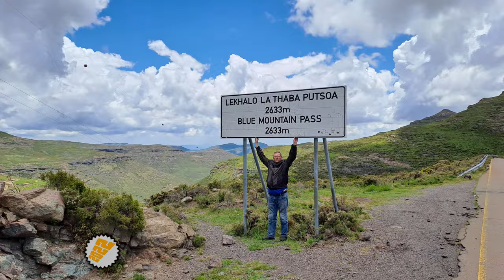[330-2] Mohale dam (Ascend and crossing wall), Maseru, Lesotho (2022-12-19)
We rode Mohale dam wall, just off the A3, between Maseru and Thaba-Tseka, in the Maseru province, Lesotho, on 19 December 2022.

With me on the ride:
1. Jerome (White 1200GS)

Type of wall: Concrete-faced rock-fill dam wall
Technical Difficulty: 4 of 5
Scenery: 5 of 5

Start Point: S29° 27.514' E28° 06.017'